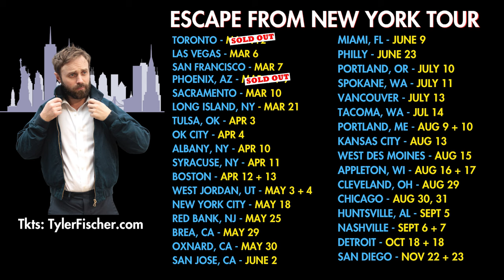Mike Lindell designs new BORDER WALL!